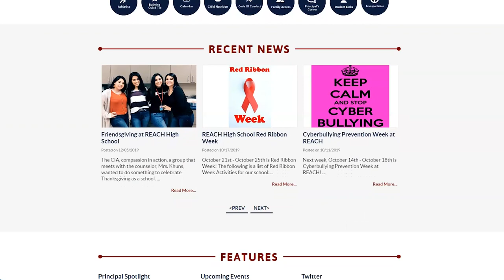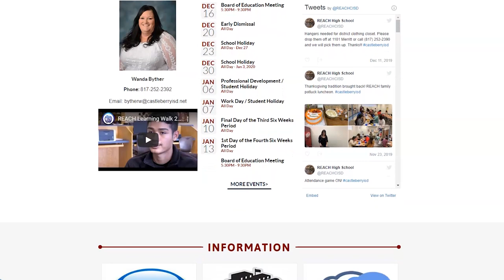19-20 REACH Learning Walk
REACH High School provides a supportive, individualized learning experience focused on developing personal, educational, and professional skills for a successful future.